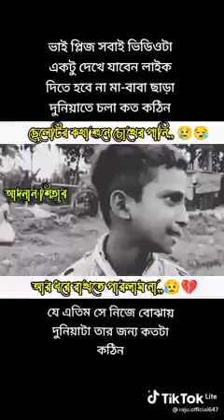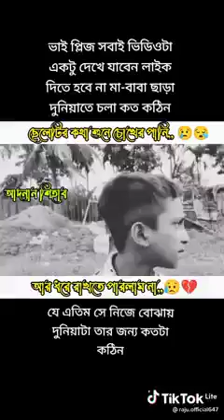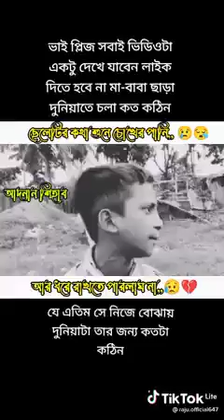এই সমাজ আমারে ভাল হতে দিলনা।